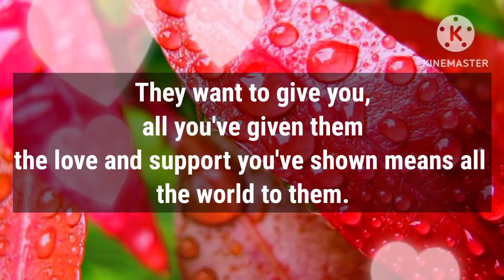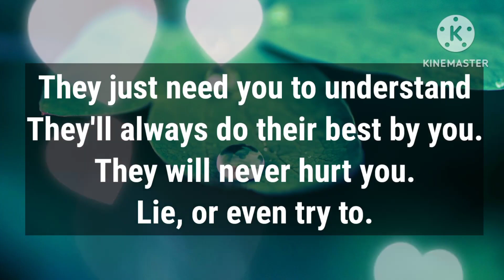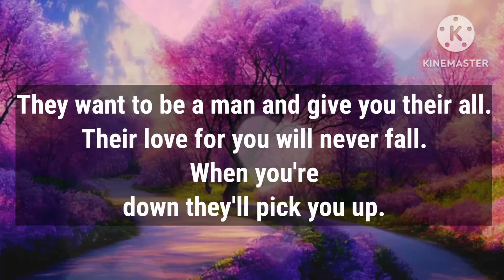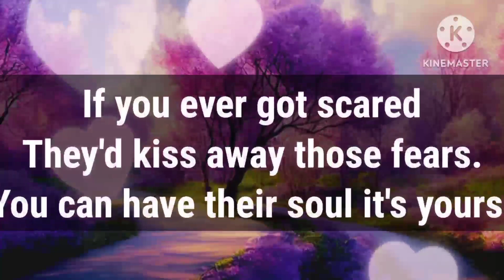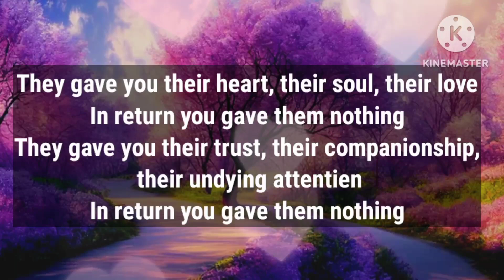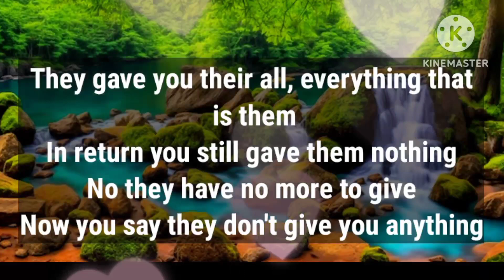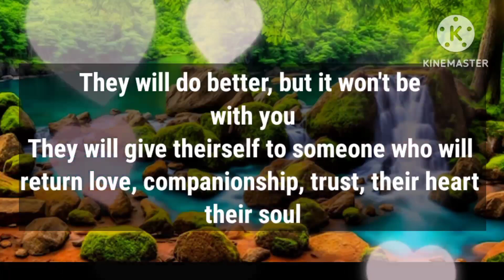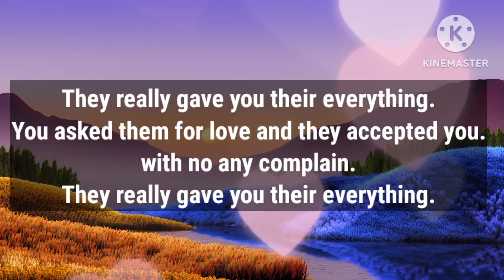Angel message: This person is giving him everything || God message